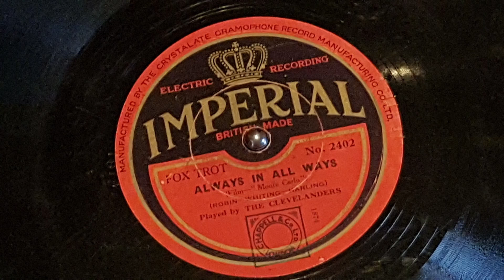Always in All ways - The Clevelanders 1931 78 rpm Imperial 2402